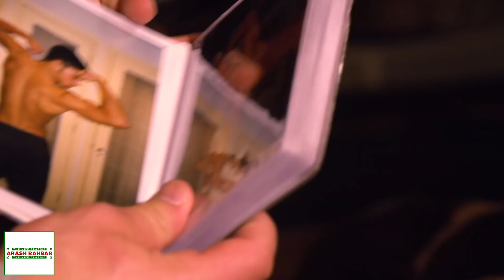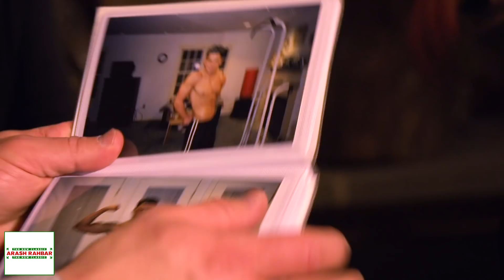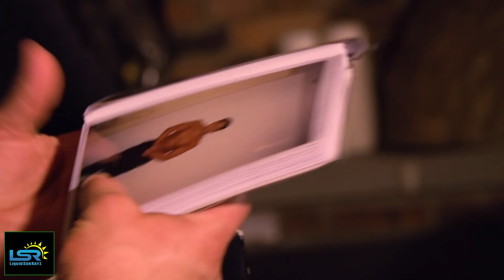Episode 3: "My Body Is A Neverending Project" | Arash Rahbar: The New Classic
Arash Rahbar looks back at his bodybuilding and family origins.

It's not about the destination, it's about the journey. This is a statement as old as time. So often is it quoted that it almost loses it's meaning and falls into stereotype - but the fact of the matter is that this statement couldn't be more universally true. It's especially true of bodybuilding. Arash Rahbar may be one of the best Classic Physique competitors currently competing - but that doesn't mean he has "completed" his physique. There is always something that can be improved or some sort of personal imperfection that a bodybuilder may want to change.

In this episode, Arash takes us back through his history of bodybuilding and shows the transformation of his physique through the years. He also meets up with his mother and sister - not only going into his origins as a professional bodybuilder but also as a person and how his past and family has shaped his personality. What kind of person lies behind the muscle and the hard work? What kind of mindset and history creates top tier bodybuilders such as Arash?